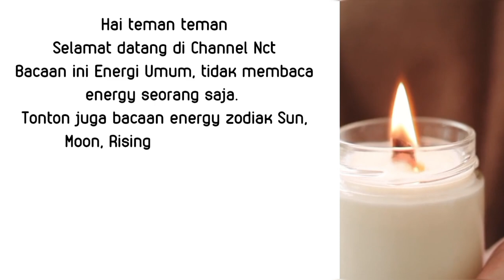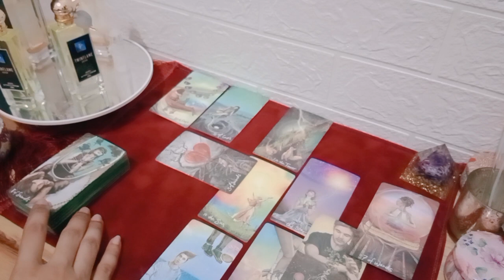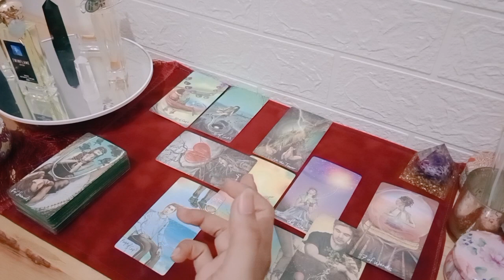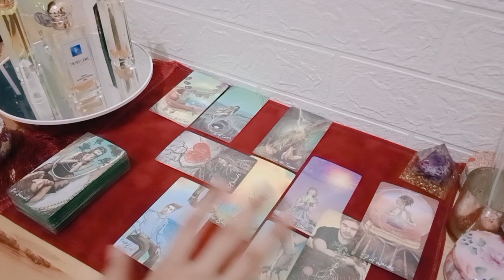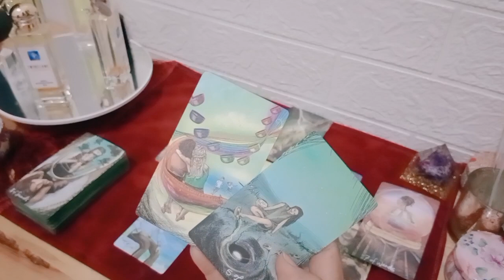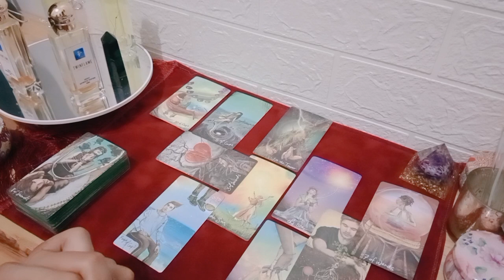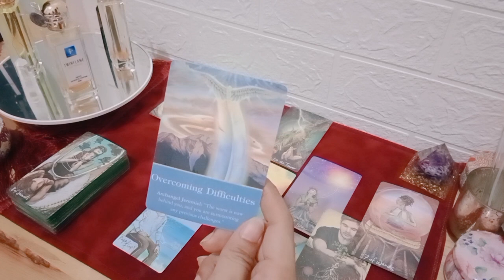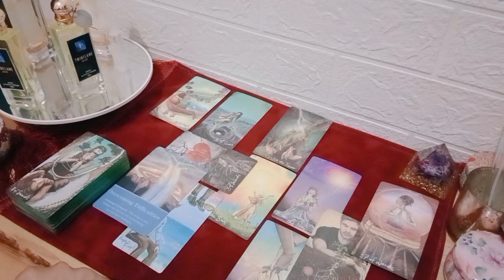Scorpio 2024 Januari 🦋 Peluang bahagia ada, hanya mampukah menerimanya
1. astrosage (vedic india)
2. cafeastrology (western)

💎Bersifat general/umum

List PR
Level 1 : 250k ( Single, Hasil Vidio Proses Max 3 hari )
Level 2 : 350k ( Couple, Hasil Vidio Proses Max 3 hari )
Level 3 : 500k ( Call/Vidio Call/Voice Note 30 Menit ) *Flexible